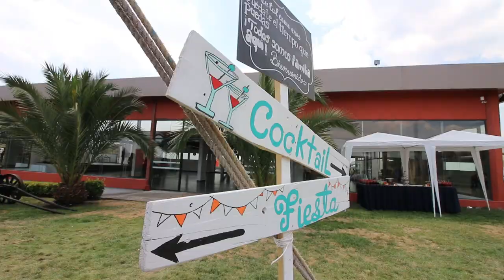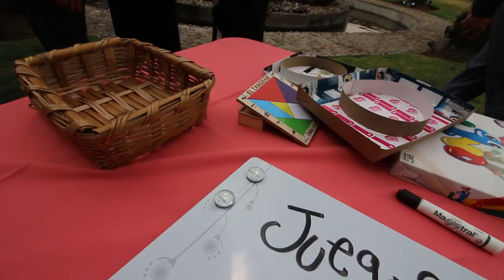Introducción Boda en Fuente de Piedra